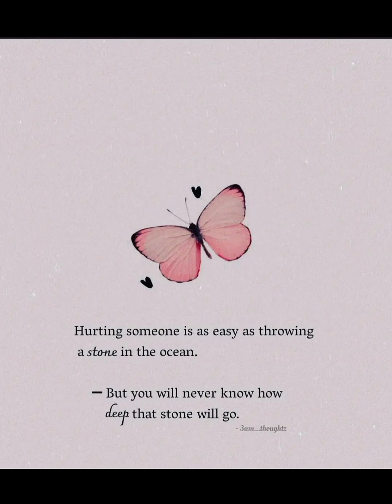today's vlog | Cleaning | Aik achi bat | chana Dal recipe | Pakistani life in Portugal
aik bat karni ha or usy ma b follow Karu gi or ap sab b .
cleaning ki ghar ki
any suggestions to please comment ma day